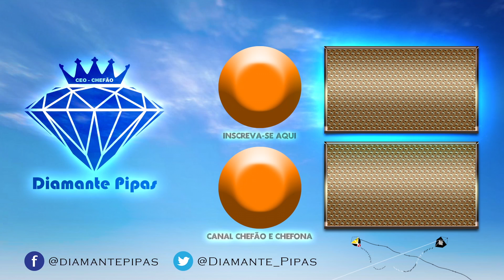QUAL A MELHOR PIPA? OLHA ESSAS MANOBRAS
Escolha a que mais lhe agrada e então ensinaremos em vídeo a fazer ela :)